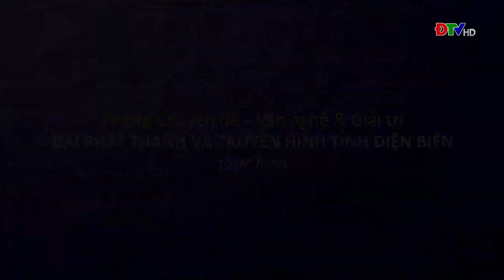ĐIỆN BIÊN - Món nộm rau tiến vua với vó bò | Ẩm thực Điện Biên (Ngày 21-05-2023)